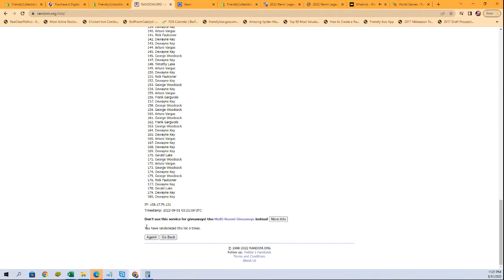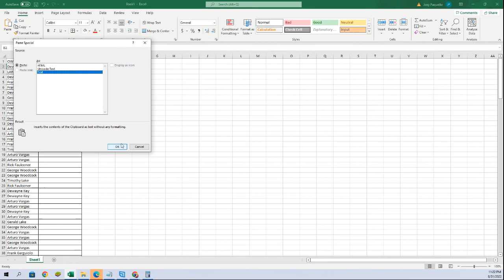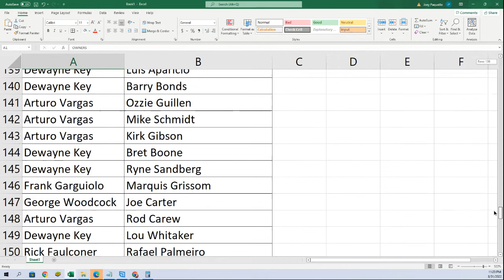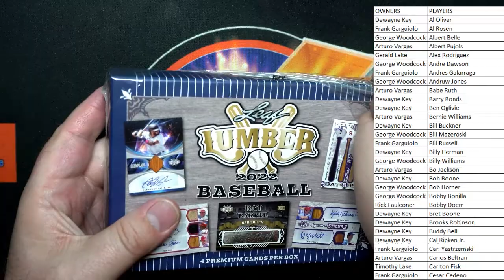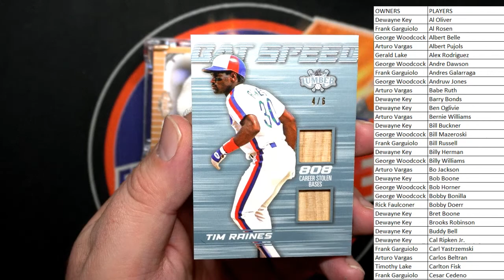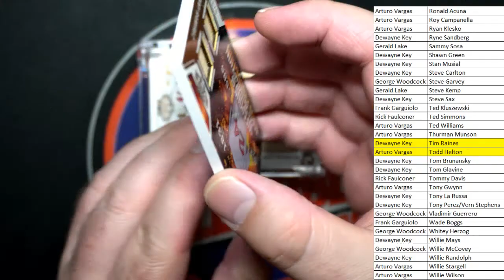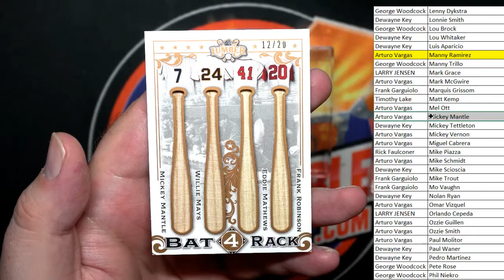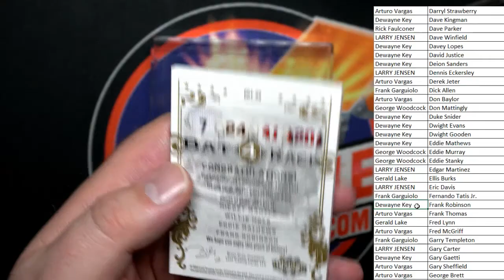2022 Leaf Lumber Baseball Hobby Box ID 22LUMBER109